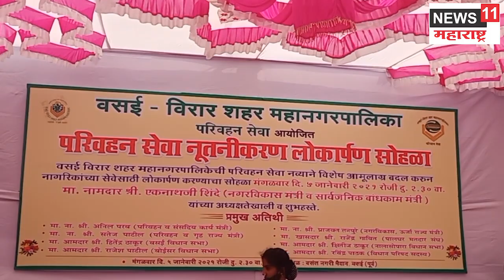वसईत पिवळ्याच बसेस का ? भगव्या रंगाच्या बसेस हव्यात - Rajendra Gavit , vasai virar news VVmc News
Vasai-VirarNews